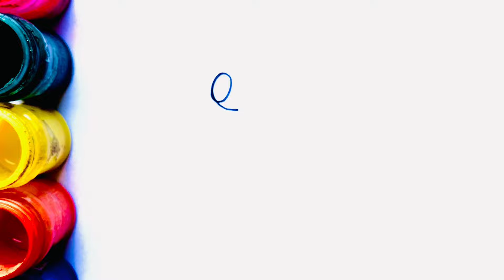Drawing and colouring peppa pig with rainbow 🌈 painting and colouring for kids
Drawing and colouring pippa pig with rainbow 🌈 painting and colouring for kids